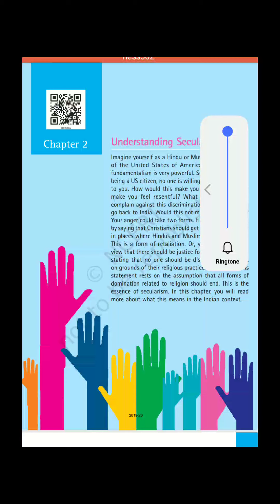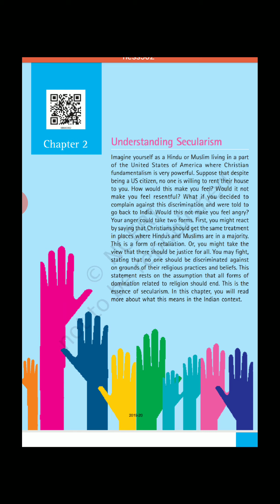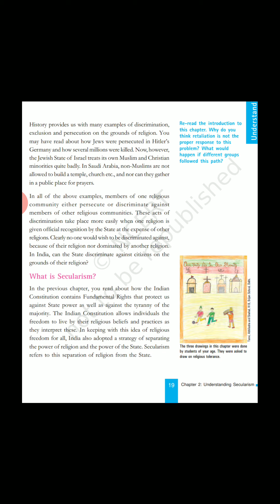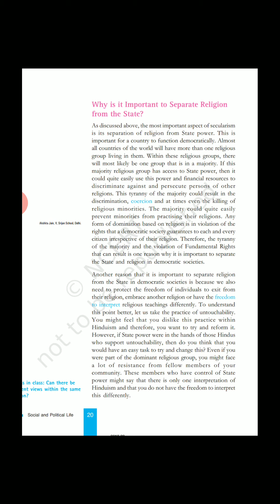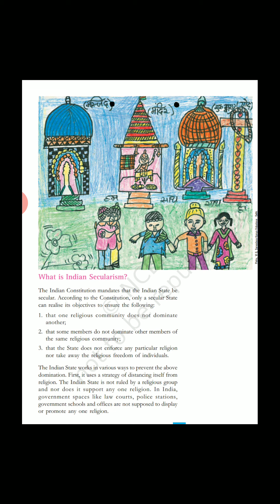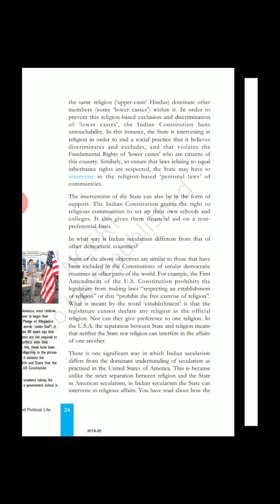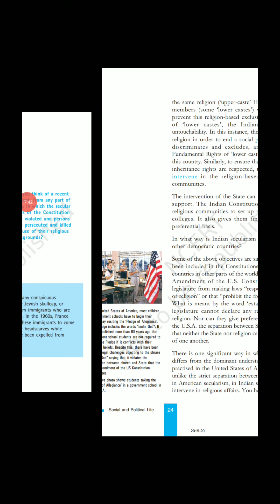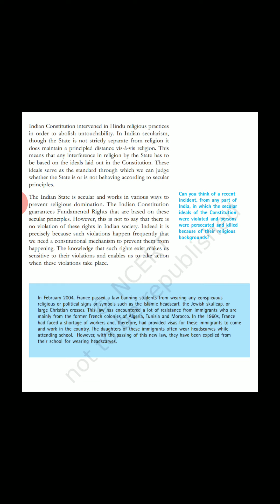Class 8 chapter 2 civics ( understanding secularism)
Complete explaination